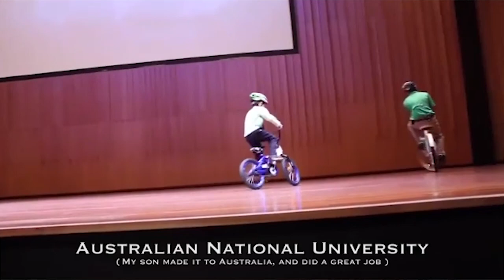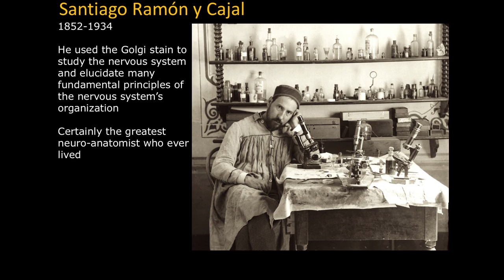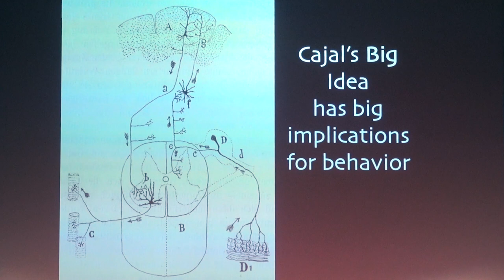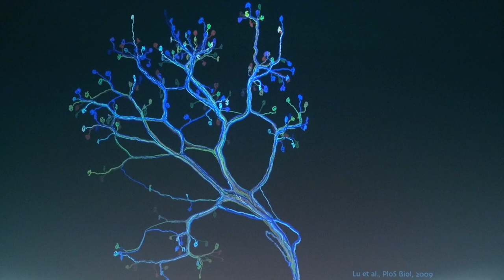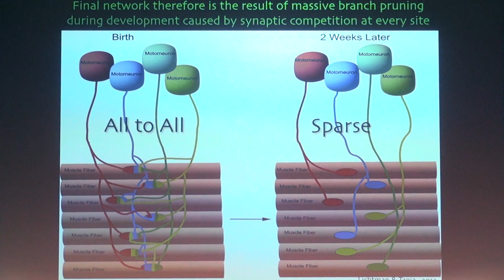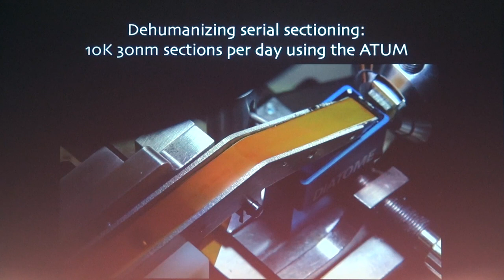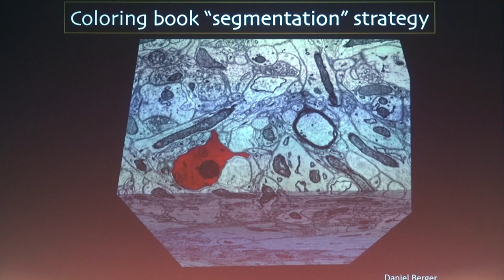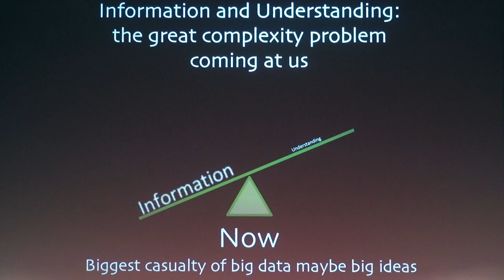Can the Brain's Structure Reveal its Function, Theoretically Speaking?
Jeff Lichtman (Harvard University)
Theoretically Speaking Series